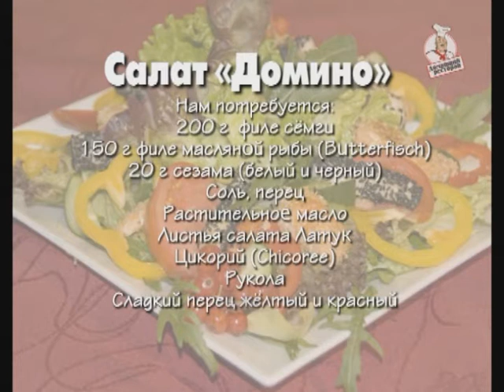Салат "Домино". Домашний ресторан